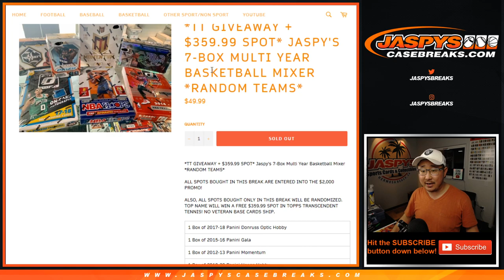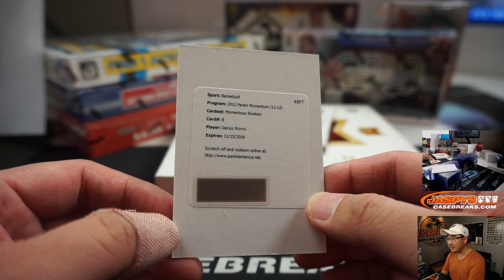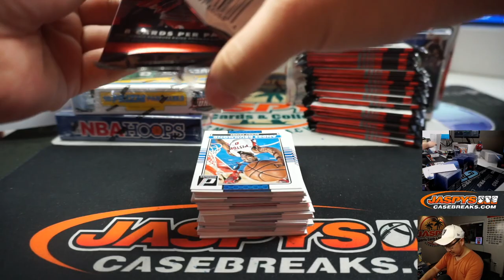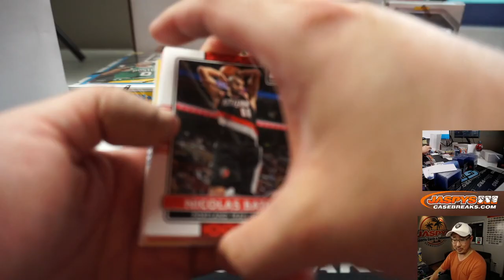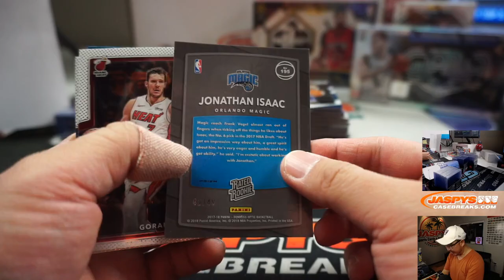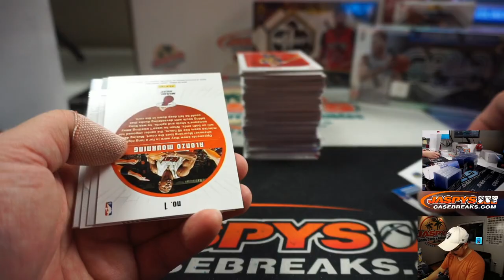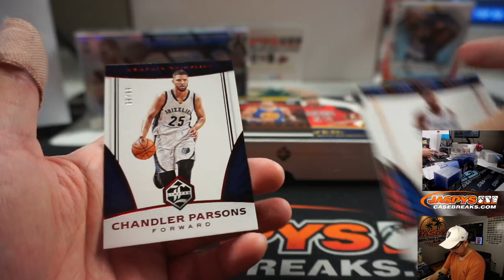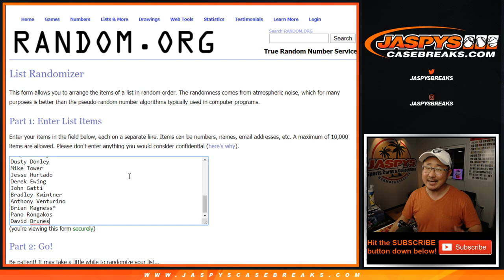Tu, 03.31.20 || JASPY'S 7-BOX MULTI YEAR BASKETBALL MIXER